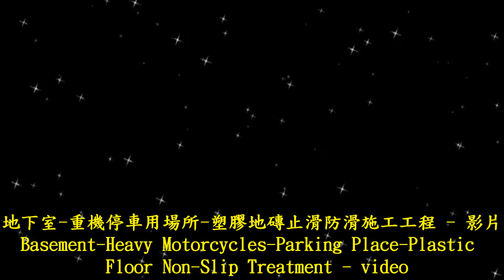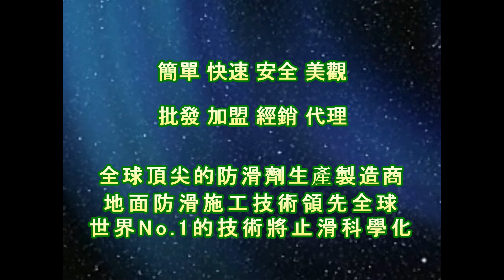P.A.S.T 1347 Basement Heavy Motorcycles Parking Place Plastic Floor Non Slip Treatment